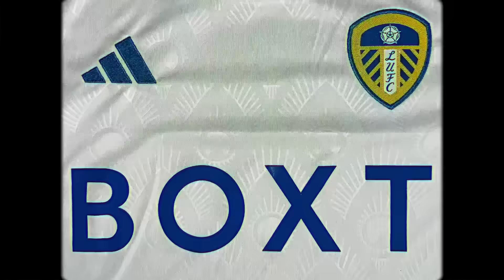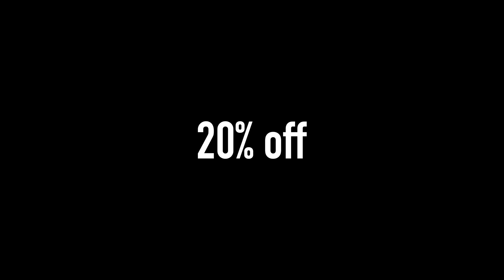😍 SCENES AS LEEDS HAMMER HUDDERSFIELD! Leeds United 4-1 Huddersfield Town | 2023/24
Matchday Vlog
Leeds United 4-1 Huddersfield Town